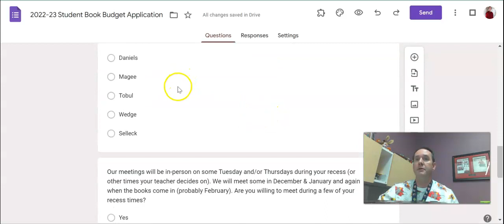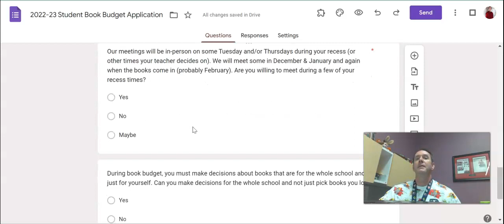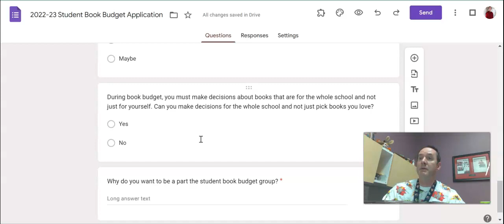Book Budget Application 2022